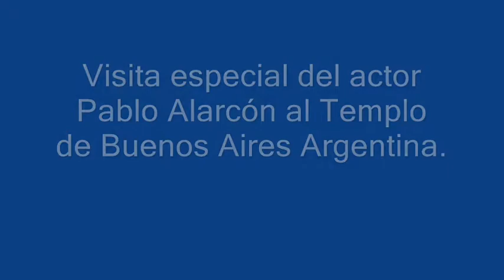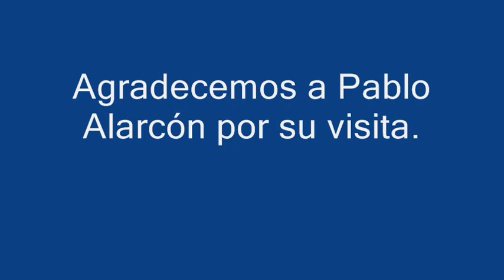El actor Pablo Alarcón visitó el Templo de Buenos Aires. La Iglesia de Jesucristo. Argentina 2012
El Templo de Buenos Aires recibió la visita del actor Pablo Alarcón.
El periodista Rubén Molina invitó al actor Pablo Alarcón a la Casa Abierta del Templo de Buenos Aires en agosto de 2012.
Fue un día muy lluvioso pero de felicidad para todos los que disfrutamos ese hermoso momento espiritual. Su hija Agostina Alarcón lo iba a acompañar pero la torrencial lluvia del mediodía se lo impidió.
Pablo Alarcón es viudo de la actriz Mónica Jouvet, que falleció en 1981 en un accidente automovilístico. Estuvo casado con la actriz Claribel Medina y tiene dos hijos: Antonello y María Agostina. Está en pareja hace 10 años con Lucía Galán, famosa cantante del dúo Pimpinela.
Templo de Buenos Aires , Autopista Richieri y Puente 13,  Ciudad Evita.

Publicado por el periodista interreligioso Rubén Molina miembro de La Iglesia de Jesucristo de los Santos de los Últimos Días. Buenos Aires, Argentina, agosto. año 2012.